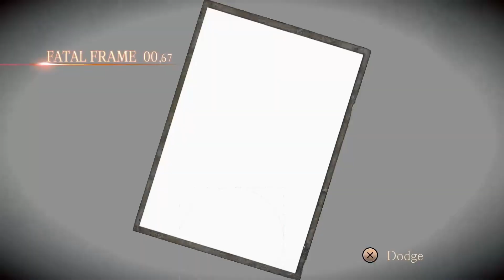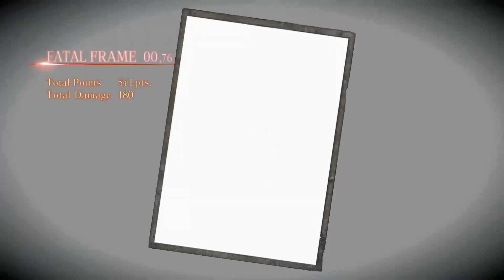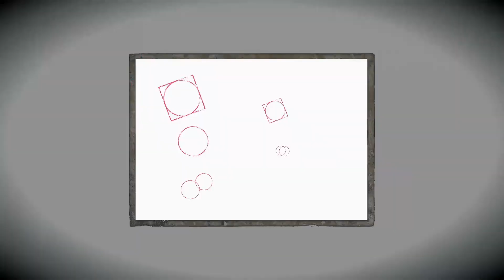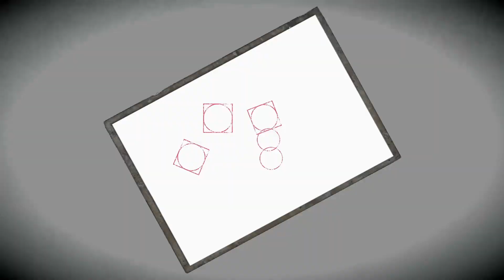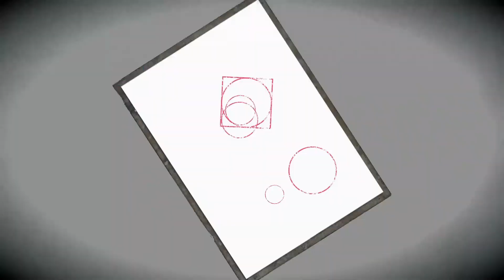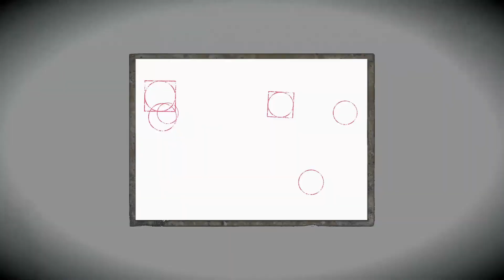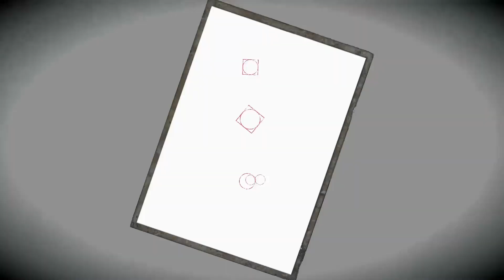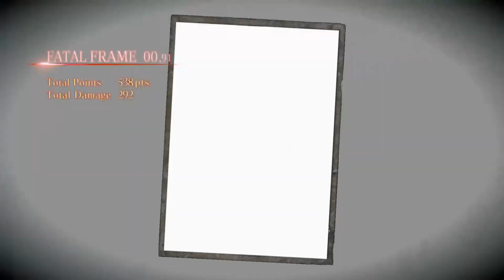WE ALL GO UP... | Fatal Frame: Maiden of Black Water | 14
In this episode of my blind Let's Play Gameplay Playthrough of Fatal Frame: Maiden of Black Water, who knew that having all three playable characters in one chapter would make it super long?

WARNING!: This series contains themes of suicide!

TITLE: Fatal Frame: Maiden of Black Water
DEVELOPER: Koei Tecmo

Fatal Frame: Maiden of Black Water is a survival horror video game that puts the player in control of three different characters traversing a number of environments across Hikami Mountain from a third-person perspective, including ruined buildings and dark forests. Characters navigate environments using an interactive map, and can either walk or perform a sprint. During exploration, the characters are confronted by hostile ghosts that attack and damage them through touch. If a ghost grabs the character, they can either dodge or break free from their grip.

The only means of defense and attack for the characters is the Camera Obscura, an antique camera that is used from a first-person perspective. The camera is controlled using the Wii U GamePad, with shots of varying proximity and angles affecting how much damage the ghost takes. The most damaging is a "fatal frame", which hits a ghost's weak spot. During combat, after a shot is taken, fragments of a ghost will appear around them.

Aside from the Camera Obscura, other factors are present in play. The characters can glimpse pieces of a ghost's past upon defeating them or when they launch a special attack. Characters can also concentrate on items in the environment related to missing people, generating a shade that leads them to the person's location. A wetness meter tracks how damp the character gets when navigating environments. The amount of wetness has positive and negative effects on the character: being wet increases the damage done by the Camera Obscura while increasing the number of ghosts present in an area and attacks causing more damage. In addition, characters can be inflicted with a status ailment from dark-colored ghosts or from a special attack: this ailment decreases vision and defense, and deteriorating health. The ailment is only lifted by defeating all the enemies in the area or using an item to remove all wetness.